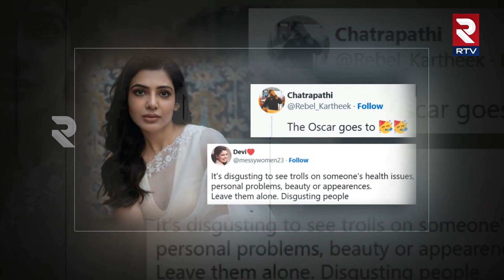Samantha Oo Antava oo oo Antava Pub Dance Video Goes Viral | సోషల్ మీడియా సామ్ పై ట్రోలింగ్ | RTV